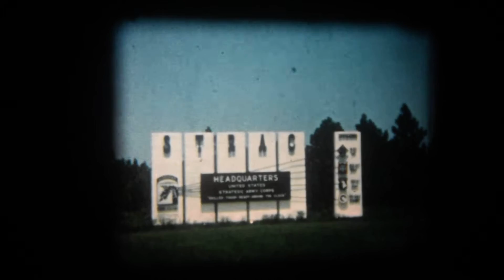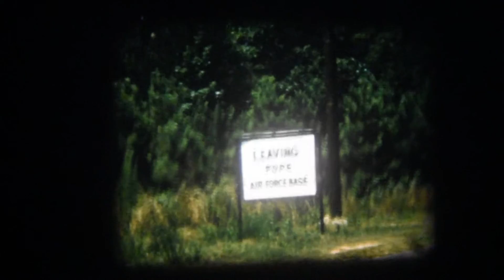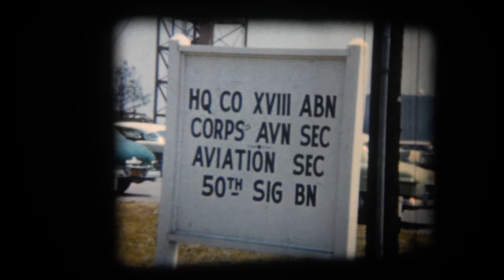1960 Fort Bragg NC